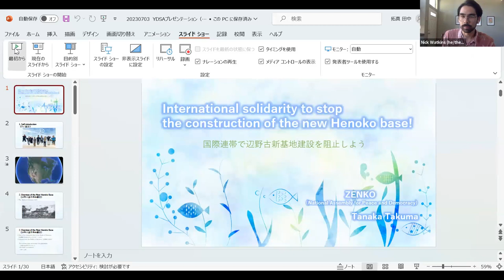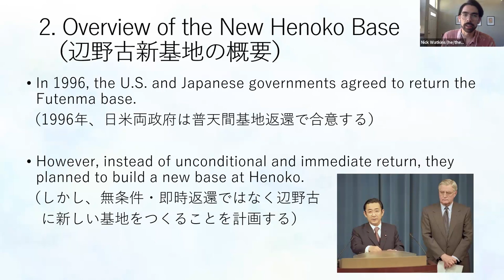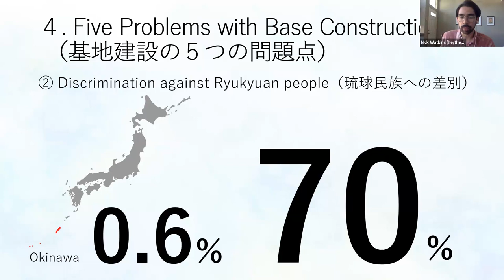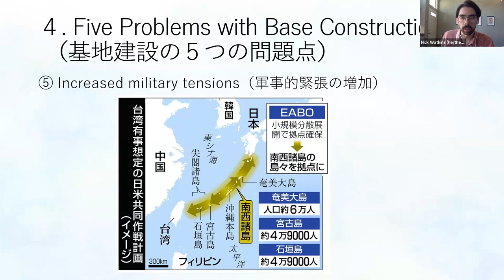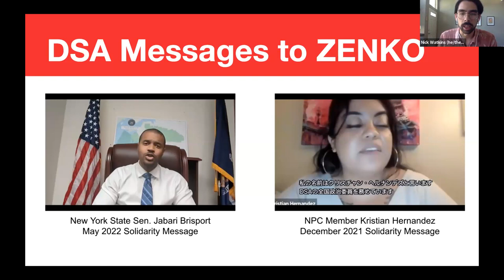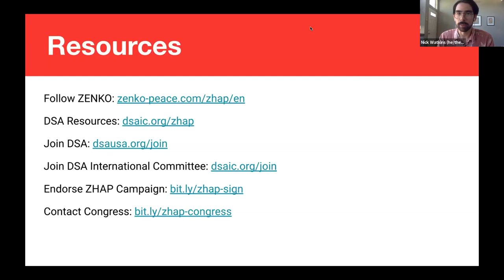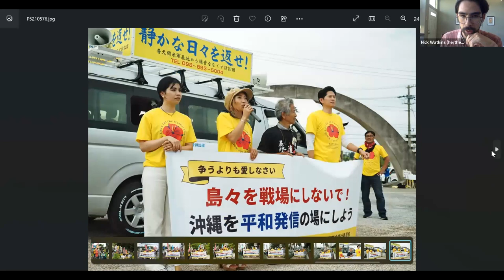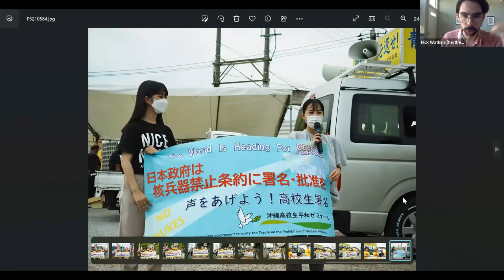DSA IC + YDSA YLC - The Zenko Henoko Anti-Base Project (ZHAP) in Okinawa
The Youth Leadership Committee of the DSA International Committee hosted this event to share information about our ongoing campaign to oppose building a US military base in Okinawa, specifically in partnership with the ZENKO Henoko Anti-Base Project (ZHAP). ZHAP is an anti-war campaign based in Okinawa fighting against the construction of the new US military base in Henoko.